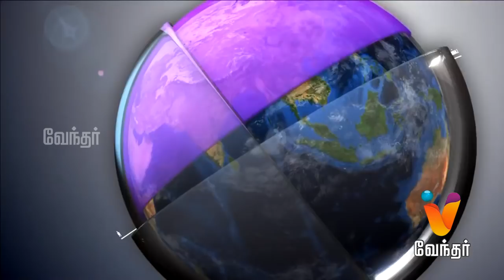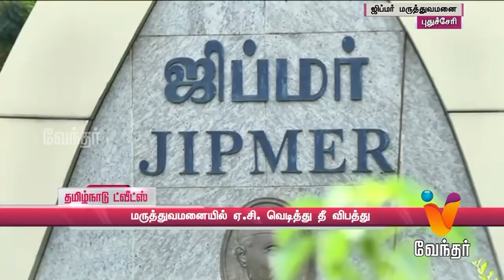News Night 10.00 pm (16/06/2018)